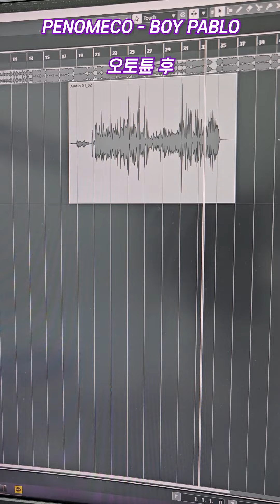페노메코 - BOY PABLO 커버로 알아보는 오토튠의 소중함 [PENOMECO BOY PABLO COVER WITH BEFORE/AFTER AUTOTUNE]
근데 또 빡랩은 제가 곧잘 하거든여 히히